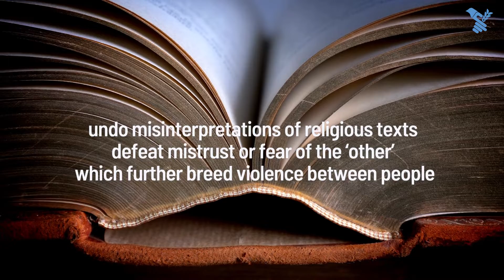International Day of Non Violence Video 2021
The International Day of Non-Violence is observed on 2 October, in honour of the birthday of Mahatma Gandhi.